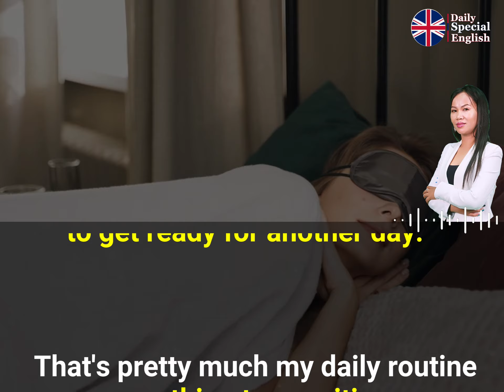I'd like to share with you my daily routine.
Listening practice  - Ep08
Listening practice to help you understand familiar words and basic phrases when people speak slowly and clearly.
Hey there! I thought I'd share with you my daily routine.
Every morning, I wake up early, usually around 6am.
I start my day with a cup of coffee and some breakfast, usually toast or cereal.

Then, I get ready for the day by taking a shower and getting dressed.
Once I'm all set, I head out to work.

I work at a local bookstore, which I absolutely love.
I spend my day helping customers find the perfect book and organizing the shelves.

After work, I like to unwind by going for a walk or doing some yoga.
Then, I make dinner and spend some time with my family or friends.

Before bed, I like to read a book or watch a show to relax.
Then, it's off to sleep to get ready for another day.

That's pretty much my daily routine - nothing too exciting, but it keeps me happy and healthy!